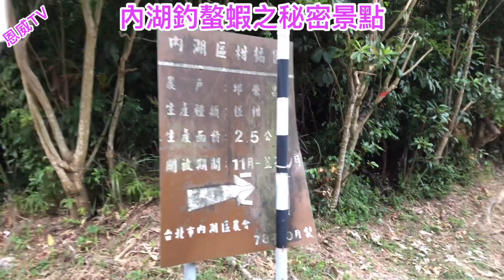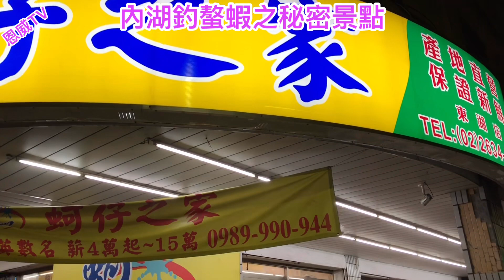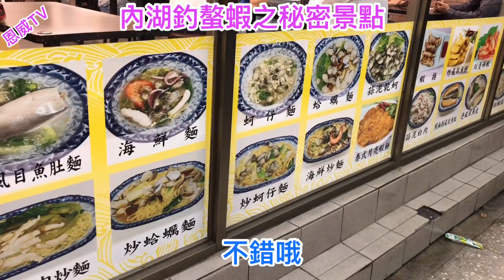《恩威出遊趣1》釣螯蝦秘密景點之大自然之美～新装具來了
大自然原來這麼美～小朋友滿足的歌唱走下山～